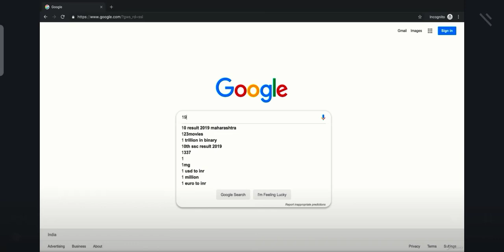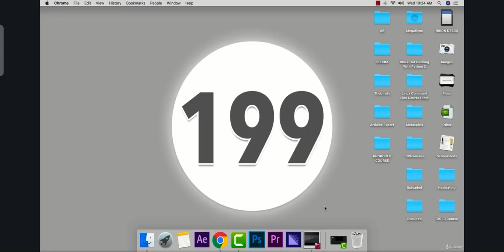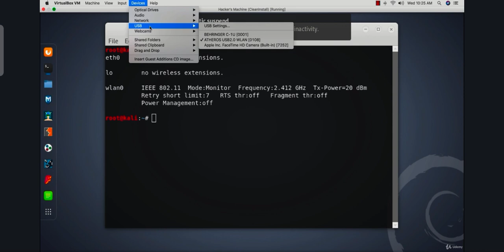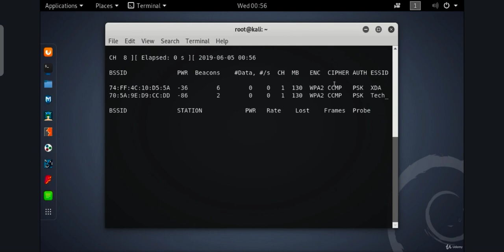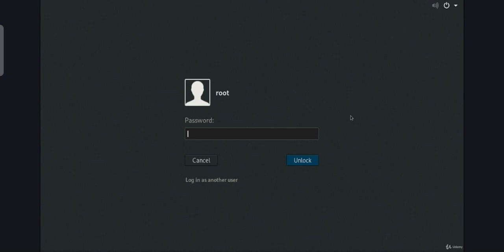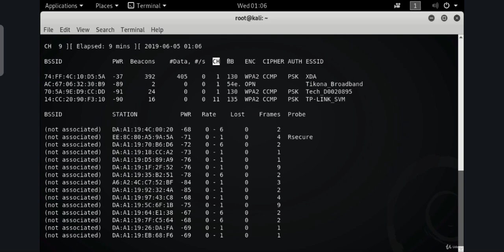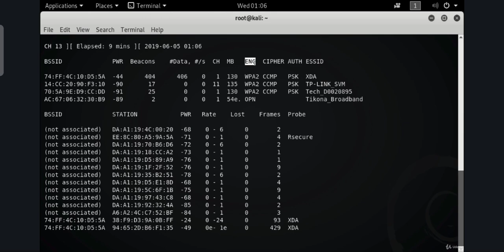Day-4.3 Packet Sniffing Basics